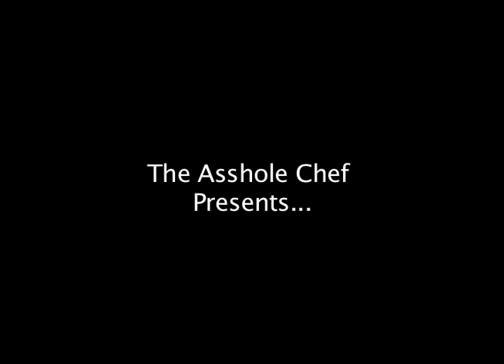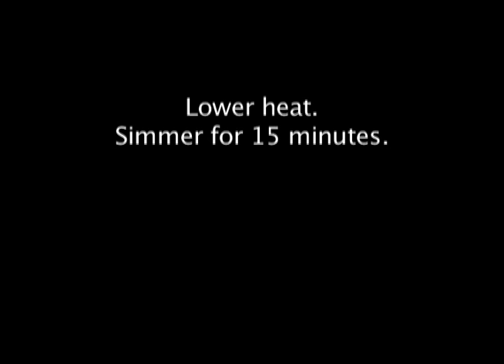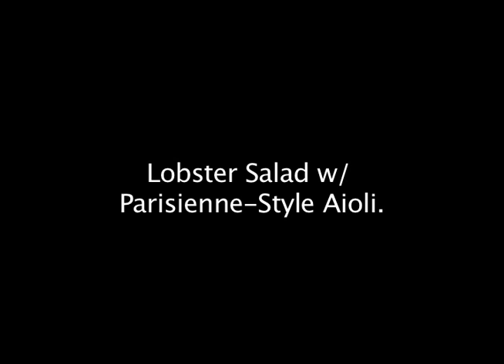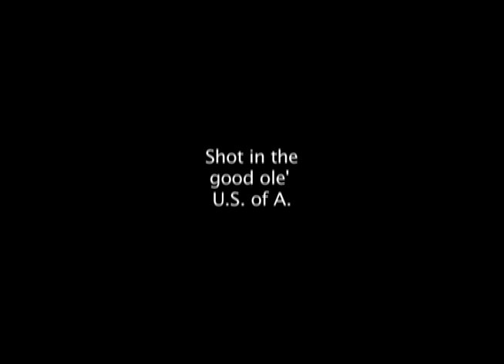Lobster Episode Higher Def